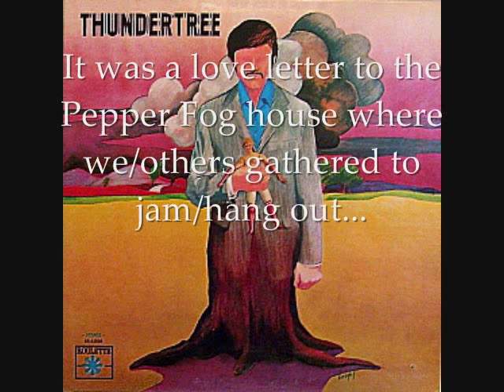"Pepper Palace"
A musical memory of the "Pepper Fog" house. Members of Thundertree. Billy Hallquist, wrote the song. Early 1970's, Minnesota rock and roll.